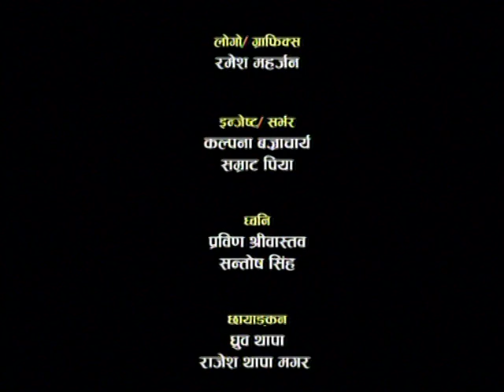Swasthya sarokar with Sobita Gautam: ectopic pregnancy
issue: ectopic pregnancy
Guest: Dr. Rangina Shah